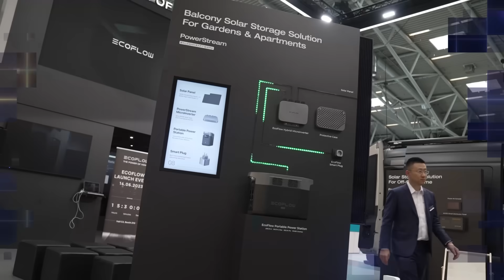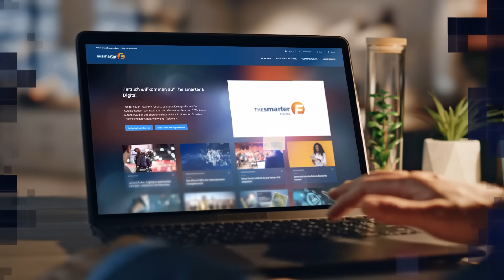The smarter E – The World's Leading Alliance of Events for the Energy Industry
The smarter E is the world's leading alliance of events for the energy industry. The aim is to create a future-oriented energy world by shining a spotlight on renewable energies, decentralization and digitalization as well as cross-industry solutions from the electricity, heat and transport sectors for a sustainable 24/7 energy supply. This global series unites four exhibition brands: Intersolar, ees, Power2Drive, and EM-Power, showcasing innovations driving the energy industry forward.